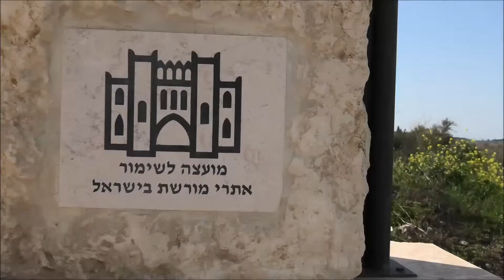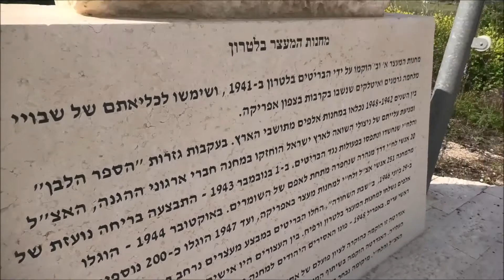אנדרטת מחנה המעצר בלטרון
אנדרטת מחנה המעצר בלטרון היא אנדרטה לזכר עצורי המחתרות העבריות בארץ ישראל, שהיו במחנה המעצר בלטרון.

האנדרטה נמצאת לצד הכביש, המחבר את כביש 3 לנווה שלום וצמודה לאתר ההנצחה של גדוד 32 בחטיבת אלכסנדרוני. האנדרטה הוצבה במקום בספטמבר 2016. היא בוצעה על ידי האמן חן וינקלר ותוכננה על ידי האדריכל יהודה יהב, שתכנן גם את אנדרטת חטיבת אלכסנדרוני במקום. האנדרטה הוקמה בסיוע המועצה לשימור אתרי מורשת בישראל ונציגי ההגנה, האצ"ל והלח"י.

בבסיס האנדרטה מתוארת ההיסטוריה של כליאת אסירי המחתרות במחנה. במרכז יש תרשים של מחנה המעצר לטרון א' מ-1945 ומעליו סמלי שלוש המחתרות. למעלה יש אלמנט פיסולי של גדר תיל המסמל את המעצר וציפור המסמלת את הרצון לחופש.